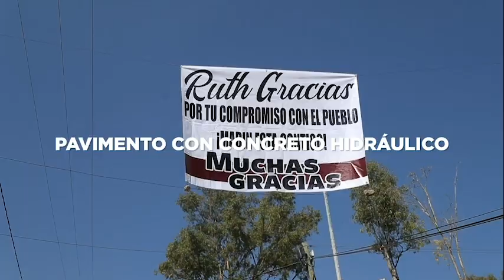Inaugura Ruth Olvera Repavimentación con Concreto Hidráulico calle 5 de Nuevo Madin en ATIZAPÁN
El Municipio de ATIZAPÁN que dirige la alcaldesa Ruth Olvera está inaugurando obras de repavimentación entre las cuales destaca la calle 5 de Nuevo Madin